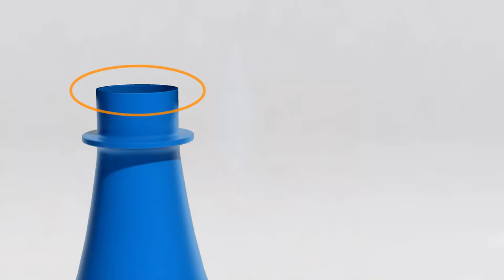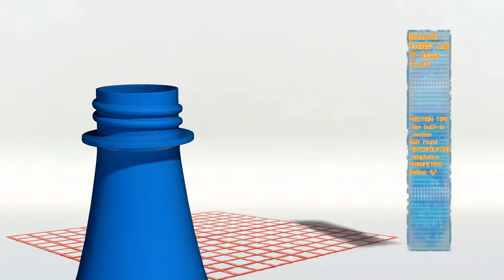3.3 Añadir modificadores a un solevado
Usando modificadores podemos darle paredes sólidas y una rosca al solevado que conforma nuestra botella de La Casera.